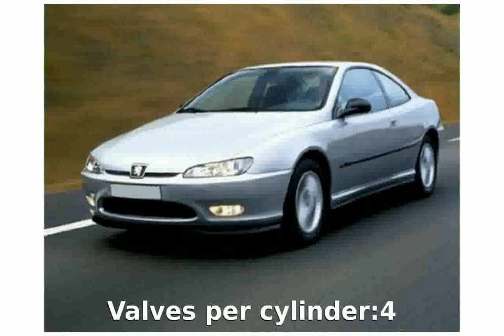2004 Peugeot 406 2.2 Coupe Features, Specs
Weight:1434 Kg

Length:4630 mm

Height:1370 mm

Wheelbase:2610 mm

Fuel Capacity:70 liters

Engine location:front

Fuel Supply System:Gasoline - Premium

Max Torque:217Nm @ 3900 rpm

Displacement:2230 cc

Bore:86 mm

Stroke:96 mm

Cylinders:4

Compression Ratio:10.8:1

Mixt:8.8 l/100km

2004 peugeot 206
2004 peugeot 307
2004 peugeot 407